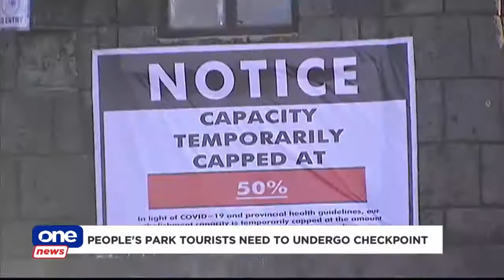Tagaytay reopens tourist attractions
Planning to travel this week?

The local government of Tagaytay has reopened many of its tourist attractions over the weekend. Businesses and vendors have lauded the move after they lost earnings due to strict lockdowns. Tourists are not allowed to be fully vaccinated, but minors are still prohibited.